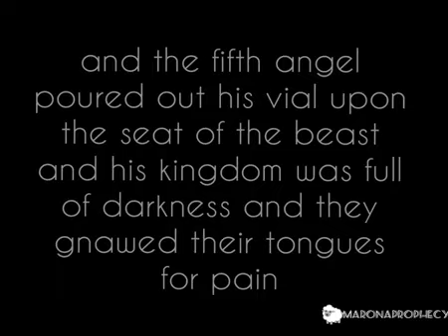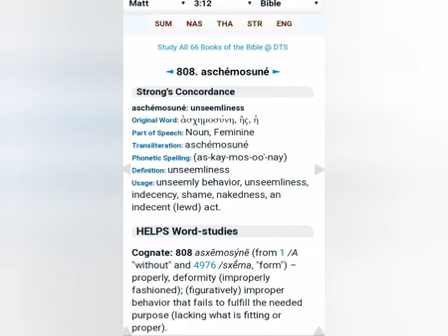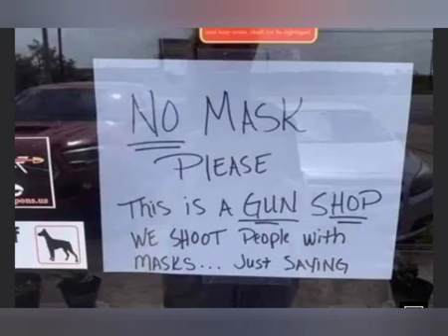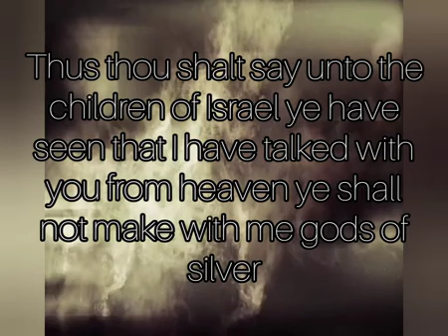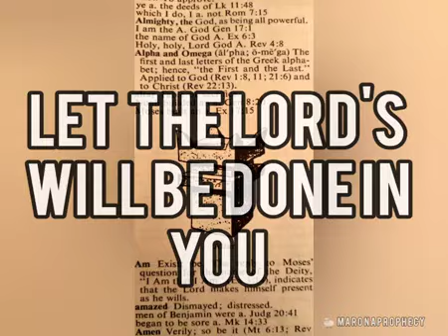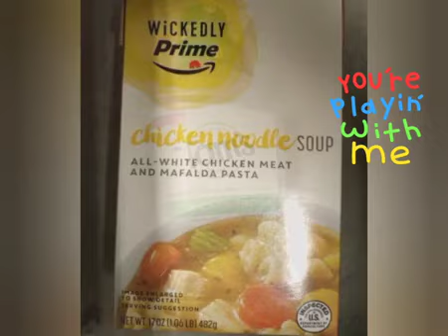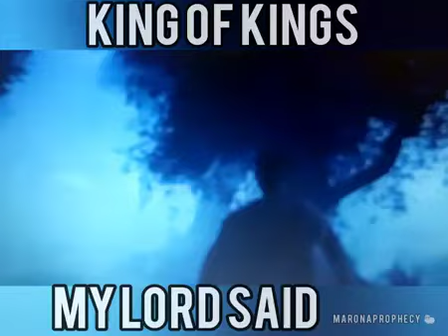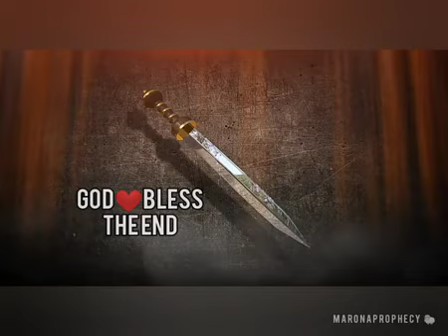✓Bible🔥Angel😇#808 Aschemosune {Greek} Unseemliness 🗡️